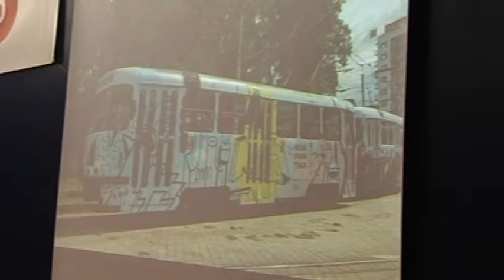PIKTO 2014 - GALA PETER